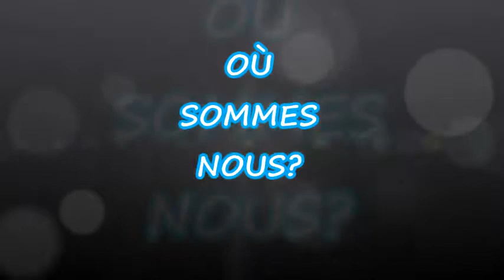Où sommes nous!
Voici un court vidéo pour montrer où on est autour du monde!